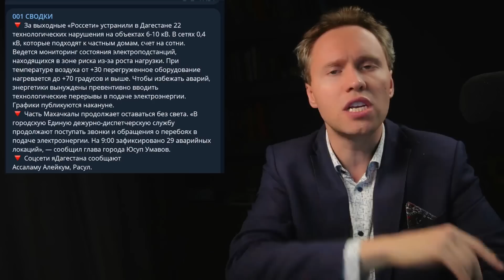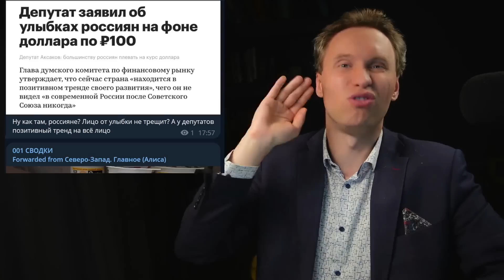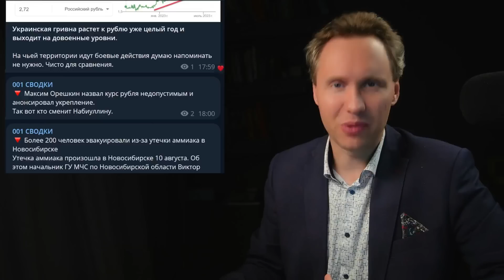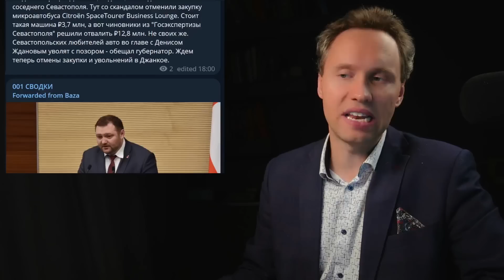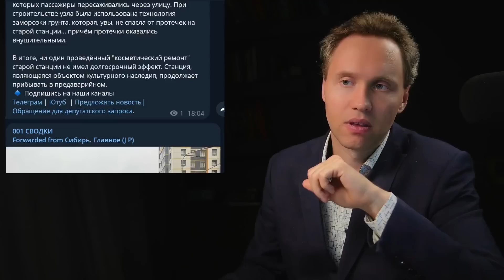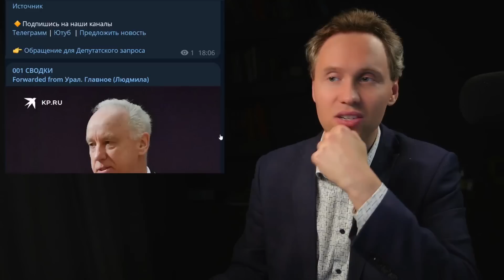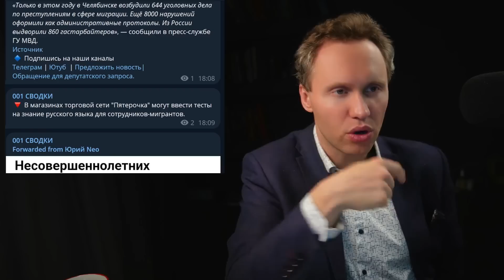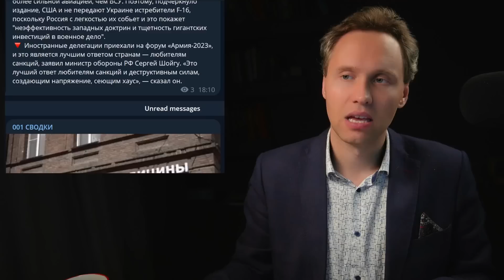Поставили мэра на место! Толпа в гневе перекрыла трассу!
Бодрящая утренняя подборка
💥 Около 150 человек участвовали в перекрытии трассы "Астрахань-Махачкала"
💥 Страна «находится в позитивном тренде своего развития»- со слов главы ДК
💥 В России все стабильно. З/пл сокращаются, цены - растут.
💥 С 1 сентября волгоградские депутаты будут разъезжать на новеньких «отечественных» “Москвичах” и Hyundai Solaris.
💥 Треш на волгоградских выборах. Впрочем, это характерно для всех регионов России
💥 Посевные площади в России сократились за год на миллион гектаров.
💥Якутия продолжает гореть. Площадь пожаров составляет почти 370 тыс. гектаров
💥 Национализация «по-братски». Отжать бизнес и записать видео, что нет претензий.
💥 Украинские военачальники перекладывают часть ответственности за свой провал на военное руководство НАТО
💥 Российские «эксперты» предупреждают: «новая волна Covid-19 достигнет своего максимума осенью».

⚡️ BTC 1N9Ajm93LCevn5JdEttocGLrz7HKG6JY3x

0:00 • Возмущение от народа в лицо мэру Уссурийска
3:30 • Что происходит на самом деле?!..
5:55 • Про главный протестный регион страны...
11:23 • В Иркутской области сотрудникам детской поликлиники сократили зарплаты в два раза
12:06 • Обзор выпуска
14:01 • Ну как там, россияне? Лицо от улыбки не трещит?
15:36 • Очередная серия цен
21:06 • Чисто для сравнения...
22:01 • Более 200 человек эвакуировали из-за утечки аммиака в Новосибирске
22:28 • Площадь лесных пожаров в Якутии составляет почти 370 тыс. гектаров
23:13 • Волгоградских кандидатов пустили в расход
24:14 • Новенькие машины за 9 млн получат волгоградские депутаты
26:14 • Крымские любители роскошных Hyundai могут отправиться на поиски новой работы
27:27 • Зампредседателя правительства Пермского края устроил ДТП с четырьмя пострадавшими
28:26 • Жители Челябинской области и фирмы-банкроты осаждают влиятельного «единоросса»
30:55 • Андрея Ищенко приговорили в 6 годам и 400 тысячам штрафа
33:35 • Российские аграрии теряют поля и урожаи
33:54 • Хакасия. Автодорога Ак-Довурак – Абаза снова закрыта
36:00 • Кемерово: Коротко о том, как работают ливневки
36:23 • Москва: Состояние станции «Динамо» прямо сейчас!
36:56 • Жильцы ЖК «Соседи» ищут депутатов готовых делом подтвердить, что за них стоит голосовать
38:54 • В Краснодаре творят беспредел представители управляющей компании «Перспектива развитие»
39:29 • Жильцы домов в Городке чекистов всеми силами пытаются добиться проведения капремонта
40:47 • Тедеев: «Подготовлен участок площадью порядка 45 гектаров, это позволит обеспечить землей более 500 многодетных семей»
41:37 • В Черкесске суд вернул земельные участки в собственность города
43:11 • Председателю СК России Александру Бастрыкину пожаловались на отсутствие школ и детских садов в поселках под Магнитогорском
43:33 • Нераспроданного жилья в России становится все больше
44:54 • Иностранные «специалисты» - жгут
45:46 • В Новосибирске мигранты выживают местную женщину
46:19 • про этническую мафию таксистов в Москве
46:39 • Свердловская область рискует остаться без таксистов из-за нового закона
47:12 • В Киргизии местные власти отжали успешный ресторан «Дубровский» у русского предпринимателя
48:47 • В Челябинске на рынке около ЖК Парковый Премиум прошли антимигрантские рейды
49:07 • В магазинах торговой сети "Пятерочка" могут ввести тесты на знание русского языка для сотрудников-мигрантов
49:44 • Несовершеннолетних россиянок продают в сексуальное рабство
50:37 • В Ижевске школьница выпрыгнула с четвёртого этажа
53:36 • Уральский педуниверситет не может найти.. абитуриентов
54:27 • предупреждение о волне штамма «Эрис» грядущей осенью...
54:55 • НАТО несет часть ответственности за провал летнего контрнаступления всу
55:26 • Иностранные делегации приехали на форум «Армия-2023»
56:07 • В Дагестане впервые вылечили рак и открыли первый центр ядерной медицины для диагностики онкологии